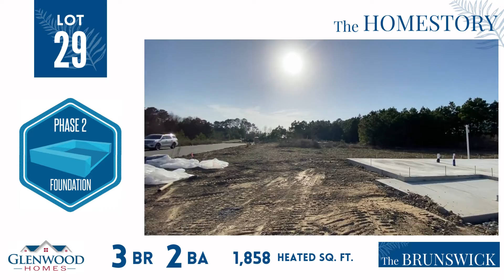Glenwood Homes in Avalon 🏡 1432 Evergreen Forest Dr Bolivia 🏡 The Brunswick Progress As Of 3/05/22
The Brunswick by Glenwood Homes on Lot 29 in Avalon is underway. View the floor plan, download the lookbook, and follow the homestory